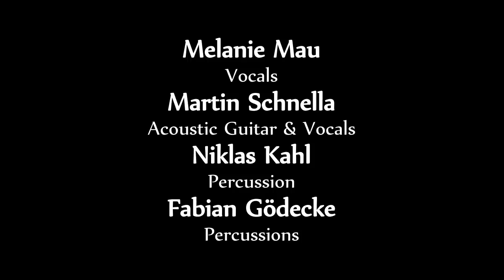TOTO - Africa (Live-Acoustic Cover by Melanie Mau, Martin Schnella, Niklas Kahl & Fabian Gödecke)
This is our live acoustic cover of Toto's song "Africa".

Live 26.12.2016 @ Stadthalle Osterode, Germany

written by: David Paich, Jeff Porcaro
arranged by: Melanie Mau & Martin Schnella

Melanie Mau: Vocals
Martin Schnella: Acoustic Guitar, Vocals
Niklas Kahl: Percussion
Fabian Gödecke: Percussion

Mixed & mastered by Martin Schnella @Overlodge Recording Studio, Germany 2017